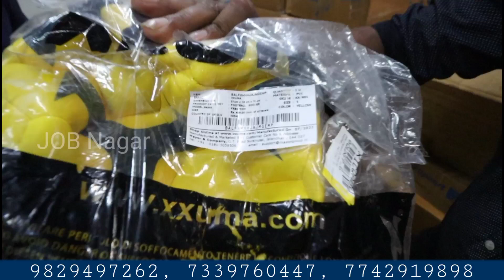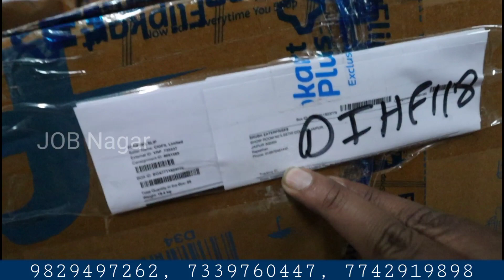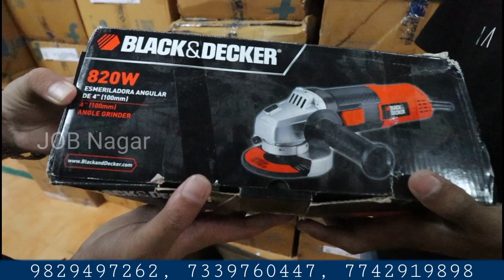सबसे बड़े All Products Wholesale Suppliers In India | 100% Original 90% OFF मे 30+ Categories | FMCG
सबसे बड़े All Products Wholesale Suppliers In India | 100% Original 90% OFF मे 30+ Categories | FMCG @JOBNagar

Address:
SHUBH ENTERPRIES

Main Warehouse - DAGA FARM, OLD AGRA ROAD, NEAR RAJESH KIA MOTORS,
OPPOSITE V.P. LABS, JAIPUR, 302031

2nd Office:
BRAND DISCOUNT SURPRISE,
SHOP NO.2-3-4, PLOT B-286-A, GOPALPURA BYPASS, 10B SCHEME, JAIPUR, RAJASTHAN, 302018

In this video, I'll cover the best business opportunity for you it is a trendy business right now. Flipkart, amazon, myntra and ajio return and new lots provided to you at best market rates.
this market is better than other any market in Delhi, Mumbai, Bangladesh, Chennai, or any other city.

 export surplus laat ka maal kitchenware wholesale lot ka maal job nagar home business opportunities